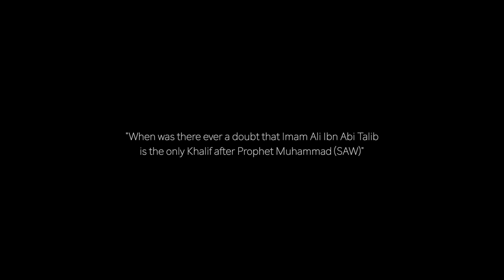The thikir of Imam Ali (PBUH) by Sh Muhammed Abbas Panju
“When was there ever a doubt that Imam Ali ibn Abi Talib is the only khalifa after Prophet Muhammad (SAW)”